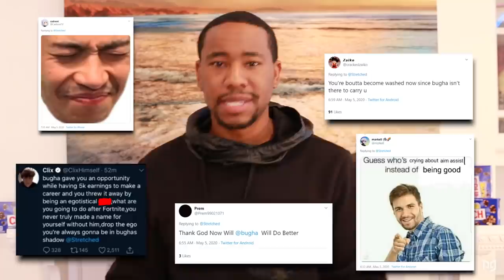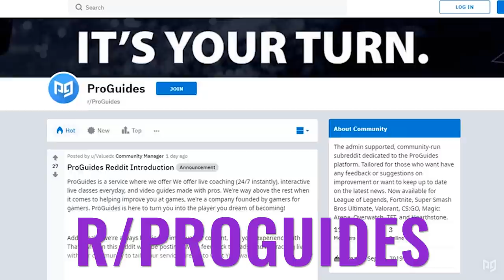5 INCREDIBLE TACTICS Stretch USES To Win Every Game - Fortnite Tips & Tricks